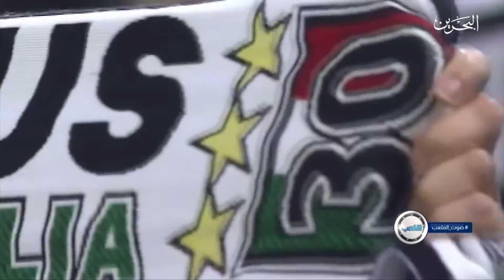برنامج_الملعب | تقرير يخص نادي يوفنتوس